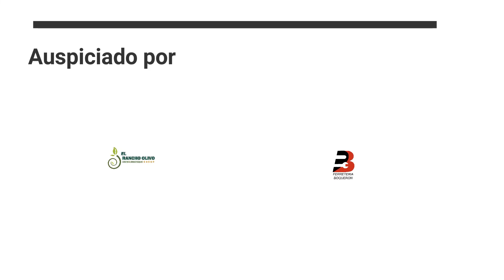corto 1 chancho majano